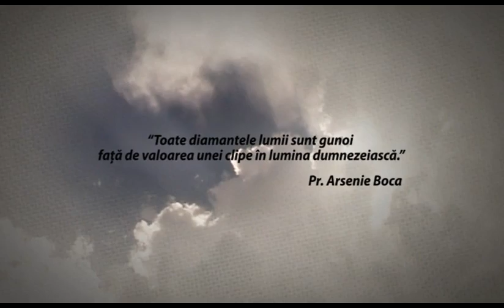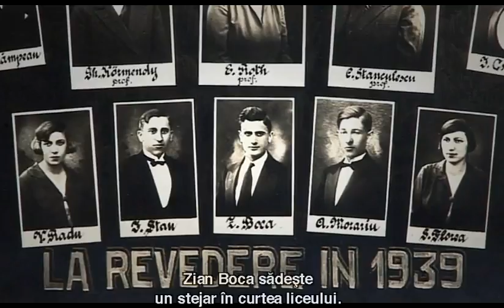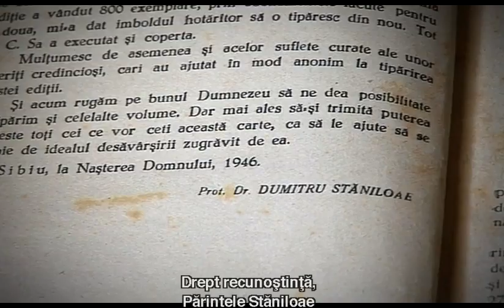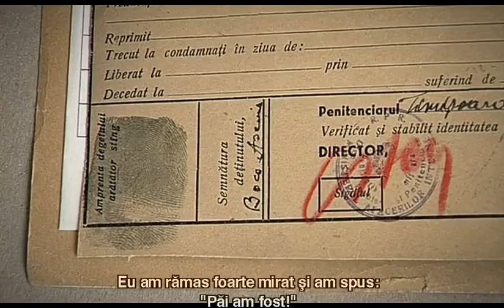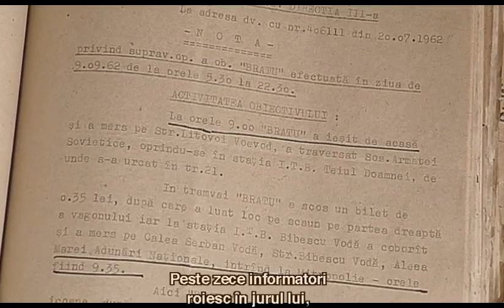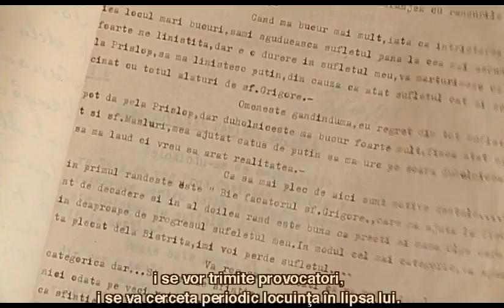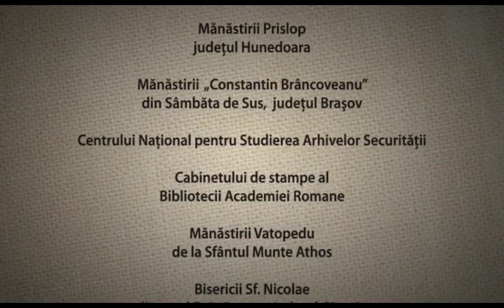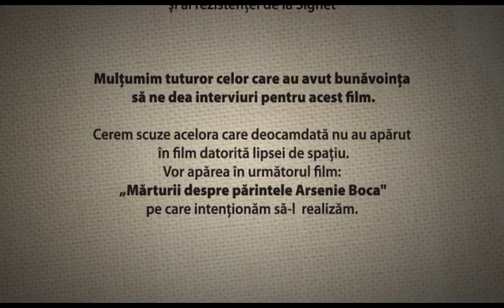Pr Arsenie Boca Omul lui Dumnezeu